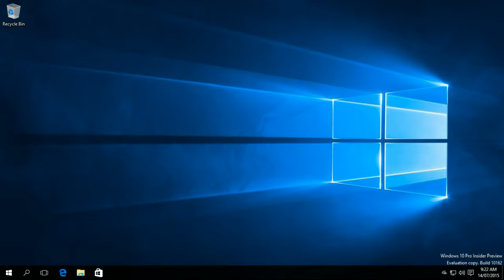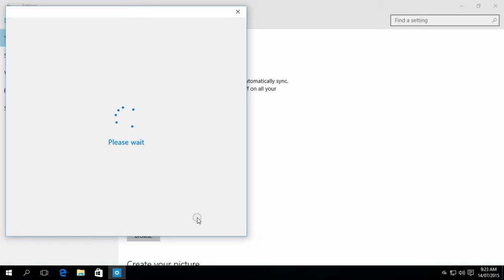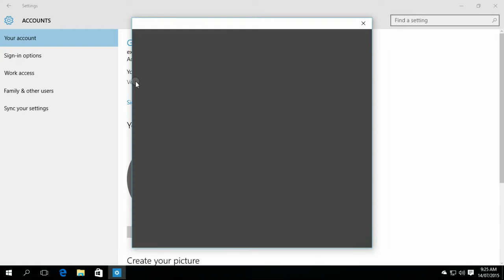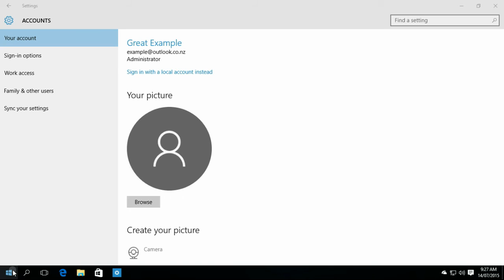Convert local Windows 10 account to a Microsoft Account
If you've installed Windows 10 and signed in with a Local Account instead of with your Microsoft Account for whatever reason - this video is for you. We step through the process of converting the account from a local account to a Microsoft Account.